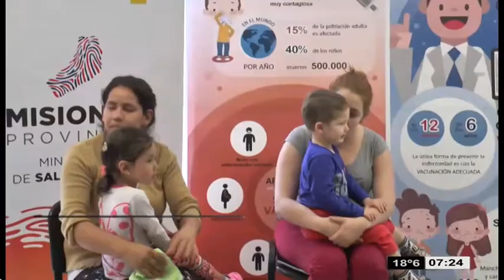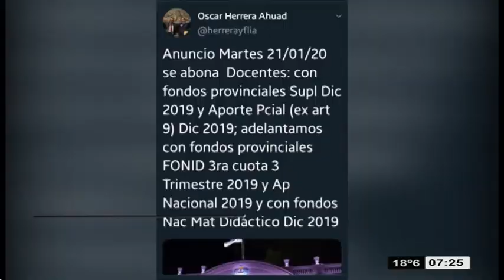Síntesis local para el 17-01-20